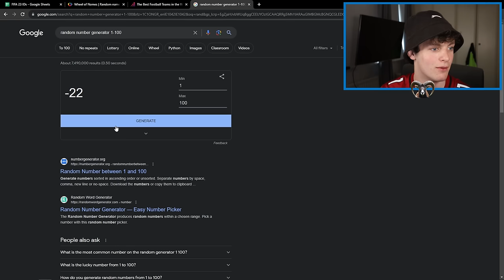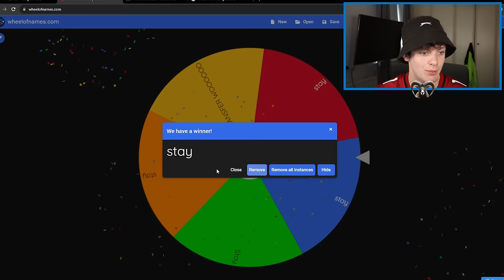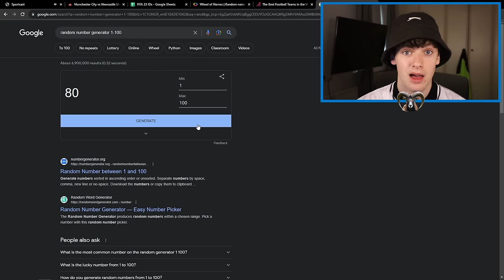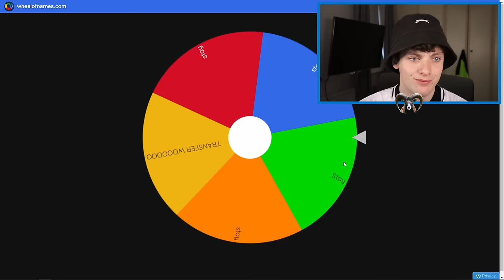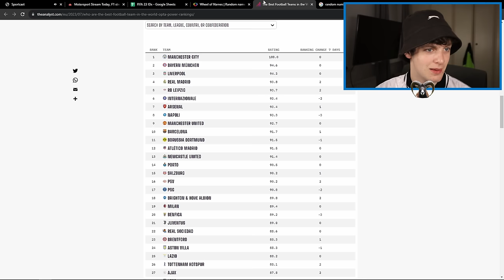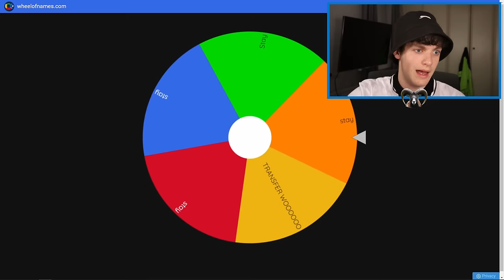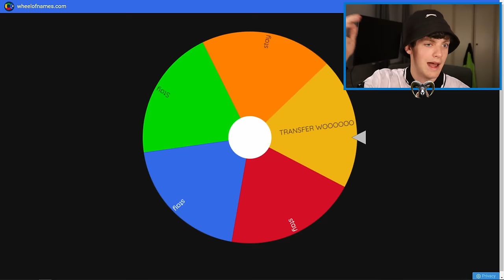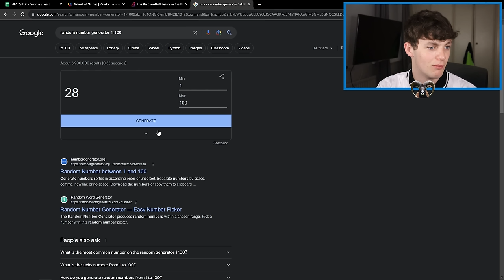I Swapped Mbappe And Haaland's Careers...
FIFA 23 is so much fun and I'm sure FNG and BFordLancer and Danny Aarons agree. I love funny fifa moments and fifa challenges like fifa 23 but and fifa but videos. I don't have an insane coin glitch like bateson87 or like castro1021 but I try to play fifa in a fun and funny way like jarradhd and pieface23, so enjoy fifa 23 with Ramman as I try to win in fifa ultimate team (FUT) or in fifa career mode (FCM).